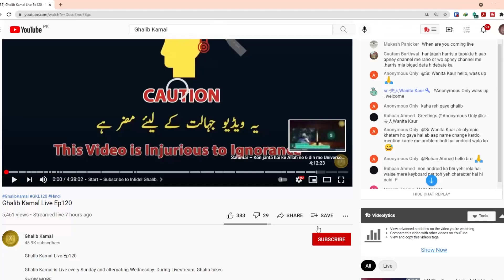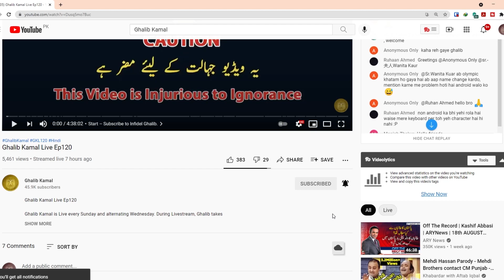Ek larki ne buddhey ki dhulai kyu ki?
Pakistan me ek larki ne ek buddhey ki theek thak dhulai kar di kyunke wo us per...